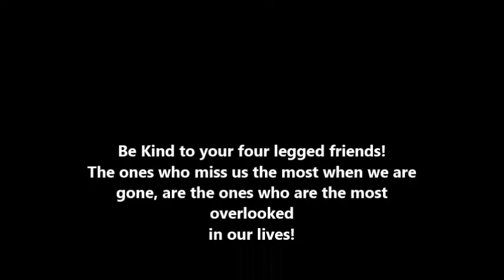The Wait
A short film taken in low res from a Security Camera, Captioned Starring Sapphire and Elijah, Depicting a Pet's love for her owner, Even though you're gone, we're still a team, hurry back because I miss you so much it is unbearable.  She worries about me when I am gone, I only realized how much she worries about me after installing these security Cameras.  Now I am not sure I want to leave her, but I know I have to.  I had just gone to get the Mail and to the Gas station down the road to grab us some treats.  This is what I saw.